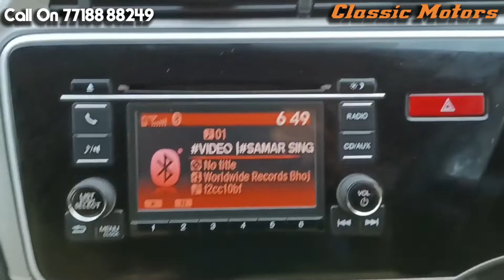Used Honda City ~2016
𝙋𝙡𝙚𝙖𝙨𝙚 𝙫𝙞𝙨𝙞𝙩 𝙛𝙤𝙧 𝙬𝙞𝙙𝙚 𝙧𝙖𝙣𝙜𝙚 𝙤𝙛 𝙞𝙣𝙫𝙚𝙣𝙩𝙤𝙧𝙮.
Year : 2016
Brand : Honda
Model : City
Variant : VX
Fuel : Petrol
Transmission : MT
Km : 42361
Owner : 1st
Price : 665000/-
Location : Borivali, Mumbai (Maharashtra).